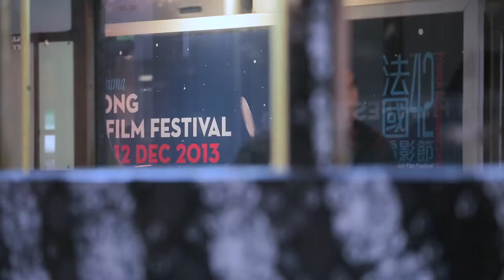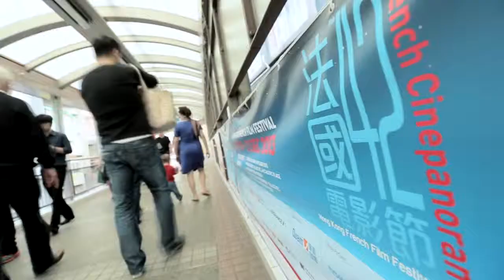Hong Kong French Film Festival 2013 - Highlights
Presented by Alliance Française de Hong Kong
Every year, enjoy the best of the latest French Films!
42nd edition of the French Cinepanorama in the presence of
Pauline Etienne, actress - The Nun
Eric Rochant, director - Mobius
Abellatif Kechiche, director - Blue is the Warmest Colour (Palme d'Or 2013)